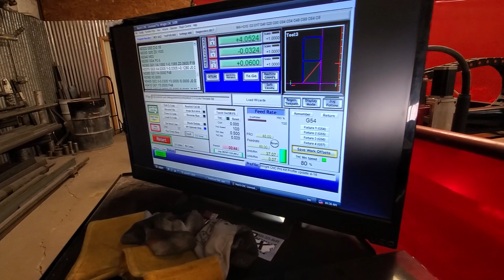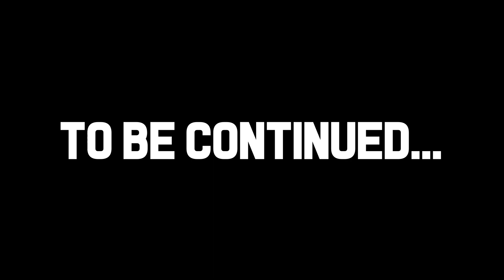Cowboy Cerrone's BMF 50 Day 4: Xterra glass is strong / free lift kit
It turns out, you can get a free 4" lift in the rear of an Xterra by removing the gas tank... Who knew? All I know is we can now easily fit 33s. Once again, Brett kills it solo style, Ed really, really, really struggles to break the side glass out of the xterra, I am late and mess with the batteries again, Ryan golfs and Ernie is MIA still.

Team Risky Business:
Officer Dan Brockett
Ernie Vigil
Ed Duran
Ryan Staats
Brett  Cole